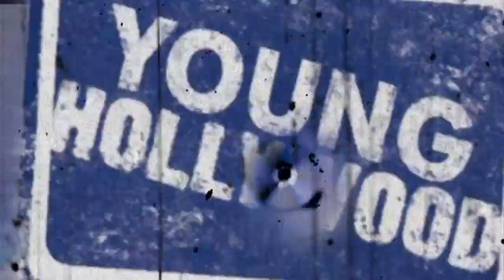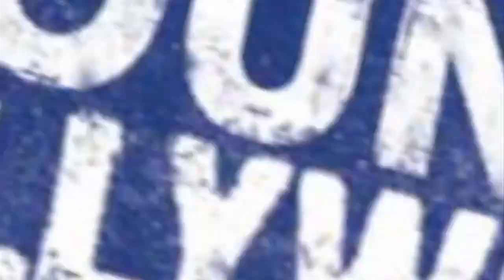Jason Schwartzman Becomes Fantastic in Mr. Fox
Jason Schwartzman has come a long way since "Rushmore" and we sit down with the actor/musician to hear about all that went into making the stylish "Fantastic Mr. Fox." This busy artist talks about his film, his music, and his TV series. We get to hear about his involvement with Coconut Records' album "Davy," his favorite part playing a detective on "Bored to Death," and what he learned from George Clooney. Hosted by Michelle Hummel.